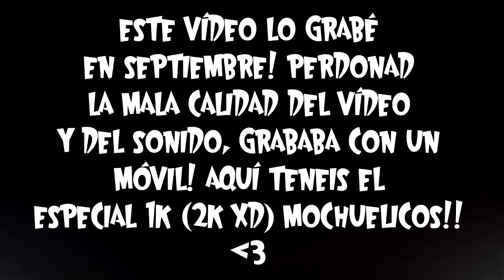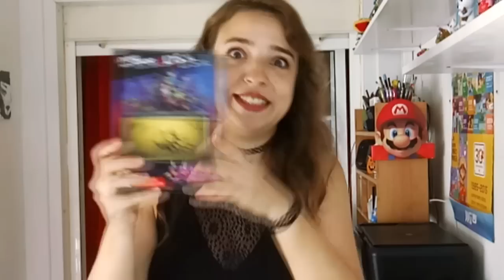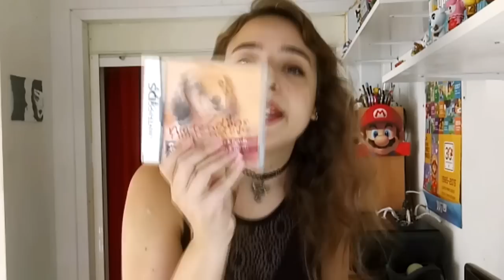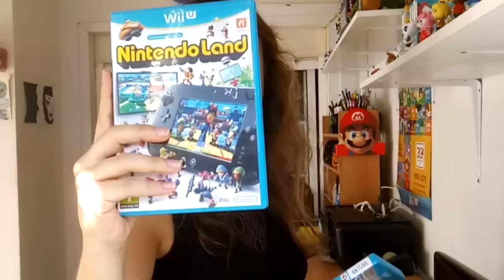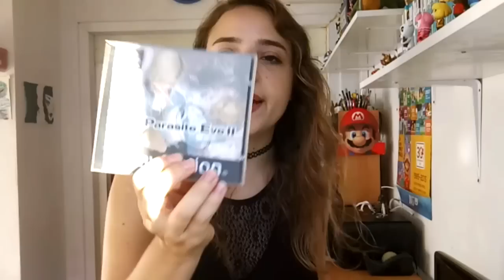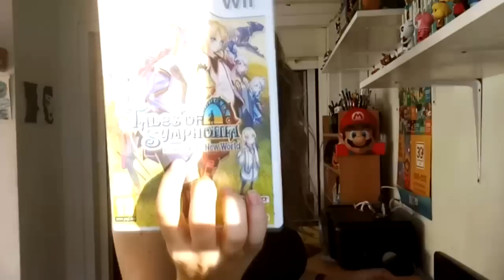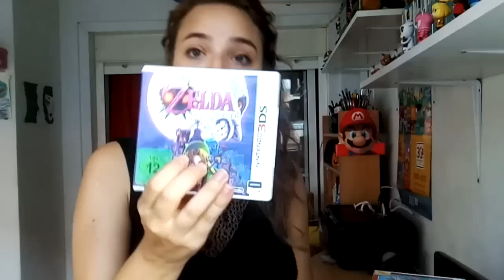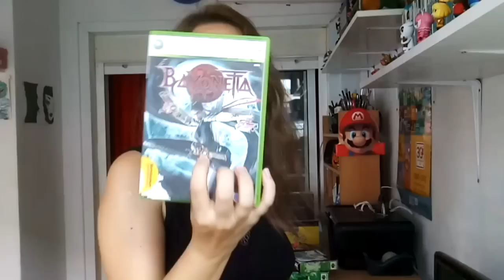ESPECIAL 1K (2K) MOCHUELICOS! | MI COLECCIÓN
Vengo con  7 meses de retraso con este especial y casi se me junta con los 2k! siento muchísimo la tardanza! ya tenéis el vídeo de mi pequeña y humilde colección ^^

Ending: Kimsunderland